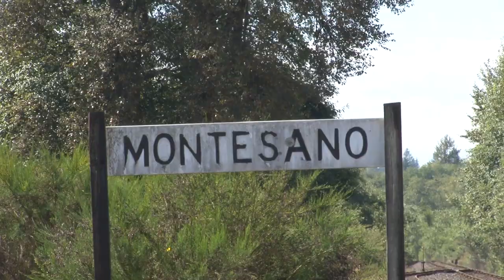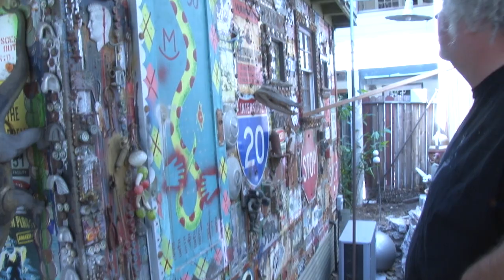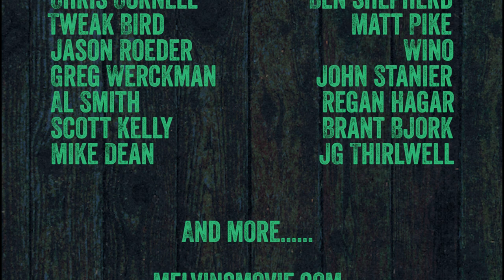The Colossus of Destiny: A Melvins Tale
"How comes no one has ever made a film about The Melvins?"

Well, no one has ever tried or thought it even possible. until now that is. The Colossus Of Destiny - A Melvins Tale is a film about a band who have defied all the rules, for over 32 years and counting, and still managed to succeed and do it their own way. The journey of band members King Buzzo and Dale Crover leads us from the backwards-waters of the Chehalis River in Washington State, down through the Golden Gate of Northern California, and finally settling into the Los Angeles River Basin of Southern California. With the rest of the world thrown in along the way. You will witness first hand the beliefs and attitudes, values and obscenities, slows and fasts, triumphs and toils, loves and hates, wits and giggles of a hugely talented and influential band. And you will also come away with a lesson in how to survive in the wicked world of the music biz without taking yourself too damn seriously.